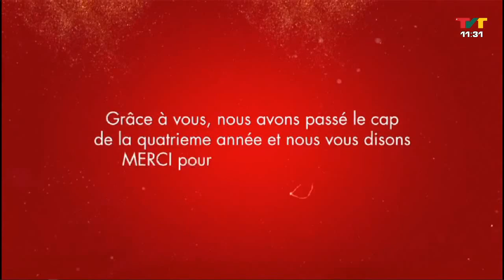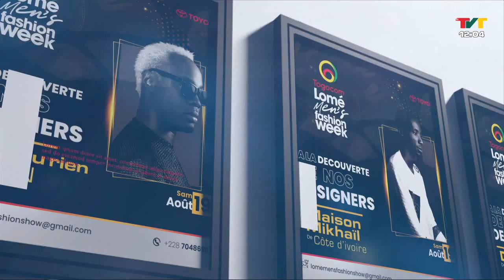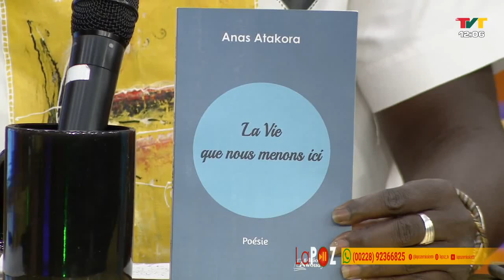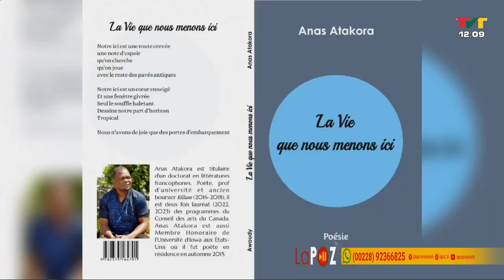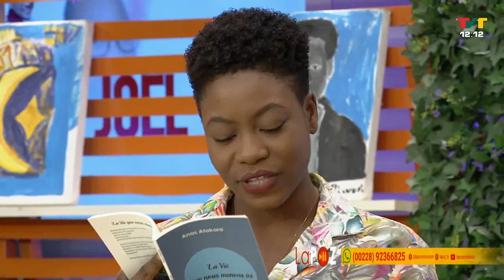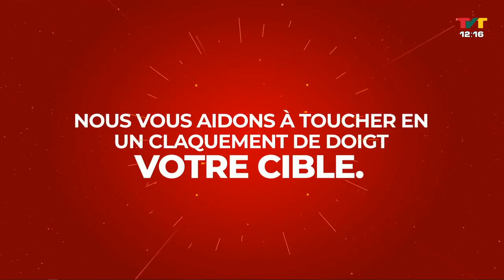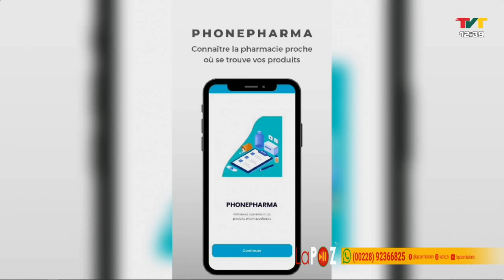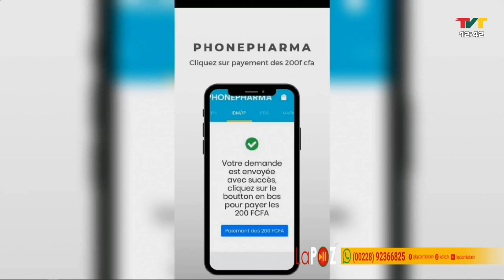LA POZ DU 17 AOUT 23